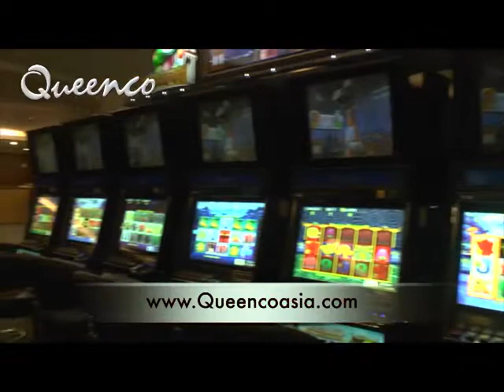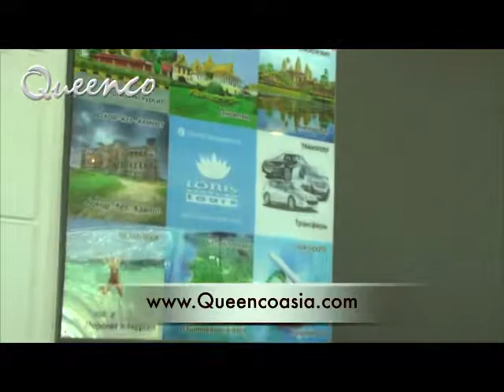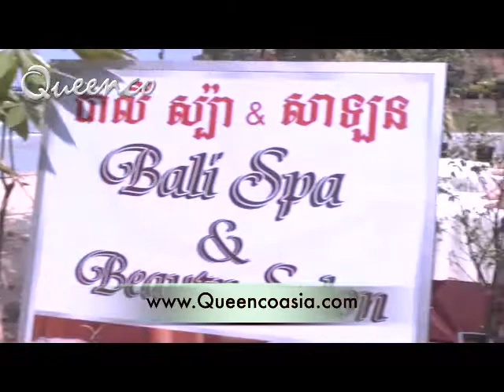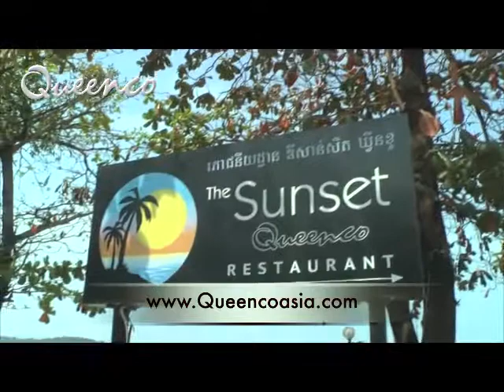queenco hotel sihanoukville cambodia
video now is a must for your business .more people are watching video now and making their mind up.